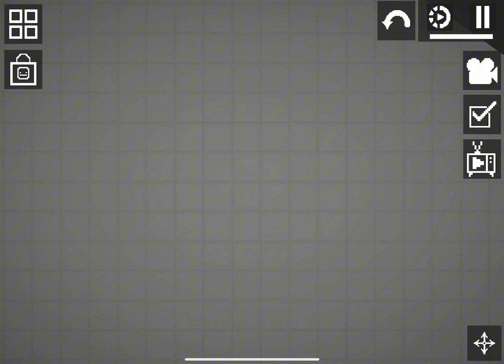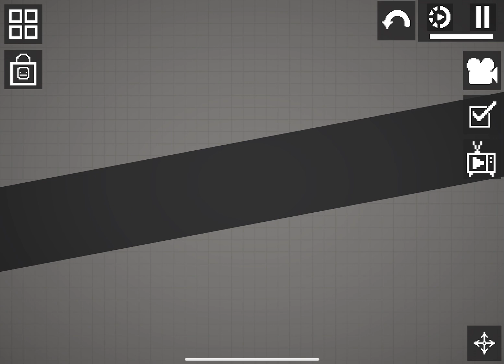Melon battle 1 (danger side)